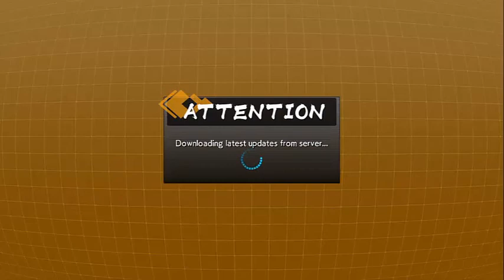DragonBall: FighterZ (Open Beta) {No Commentary}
I have to remove my personal affiliate links to the games I play, because someone complained about it saying its illegal to do that. so I looked on YouTubes help center to see if that's true and was told that "YouTube doesn't really like it when people promote other websites," especially now which I'm assuming even if I was getting paid and unpaid, which is understandable.

I'm better off being told that I'm not allowed to do something that I'm completely unaware of than continuing to do it and risk getting in trouble.